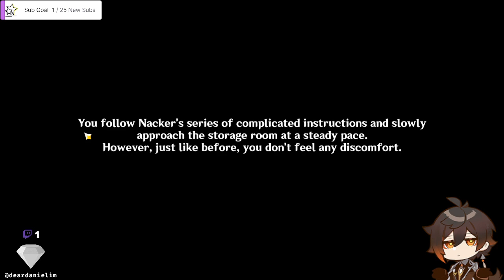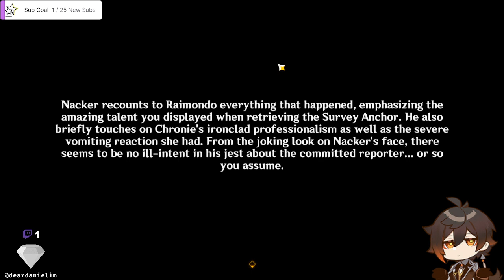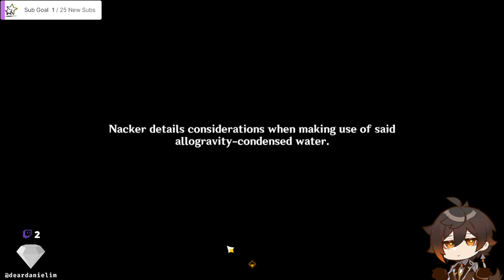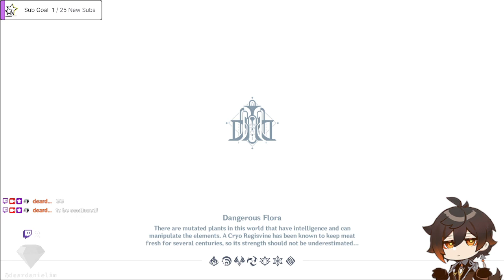🔴 The Fontaine Research Institute Chronicles: Part 1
🔴 Replay | Fontaine Research Institute Chronicles: Part 1